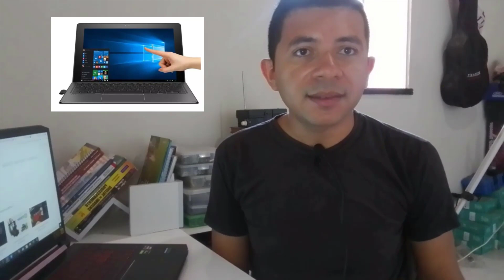[Informática] Aula 12 - Periféricos de Entrada e Saída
Obtenha o seu CERTIFICADO digital por apenas um valor simbólico.